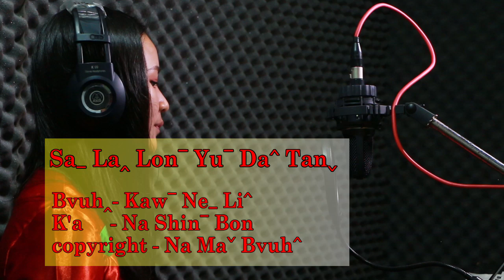เพลงใหม่คริสเตียนลาหู่2020 - Sa La Lon Yu Da Tan - Lahu Christian Song 2020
Sa La Lon Yu Da Tan
Lyrics : S.Kaw Ne Li
Artist : Na Shin Bon
Copyright : Na Ma Bvuh - Lahu songs
*วีดีโอนี้เป็นลิขสิทธิ์ของช่อง Na Ma Bvuh - Lahu Songs ห้ามผู้ใด คัดลอก ดัดแปลง และนำไปอัพโหลดลงใน youtube และ Facebook (**อนุญาตให้นำไป cover เพลงได้ครับ)
เพื่อเป็นกำลังใจให้ทีมงาน และไม่พลาดวีดีโอใหม่ๆ ช่วยกด Like  กด Share และกดติดตามช่อง Na Ma Bvuh - Lahu Song ให้ด้วยนะครับ

เนื้อเพลง :
Man mvuh mi aw hk'aw lo ,ha leh bon hkaw yu la ve , sa la lon yu da tan,G'ui sha yeh ve chaw hpeh ve ,co ha htai hk'aw g'a tu,te nyi le,yaw sha hki hkan ,tu hkan ha g'aw ja kui,hk'aw a mi hta htaw ma kaw

***Ye su hkri pon tu hkan ve ,Ye su hkri pon a sha tan, Ye su hkri pon ma he k'o ,yaw htaw chi a tu ma he ,Ye su hkri pon hkan yu leh ,Ye su hk'a suh la ka ta, Ye su hkri pon sha hki hkan , sa la lon Yu da tan.